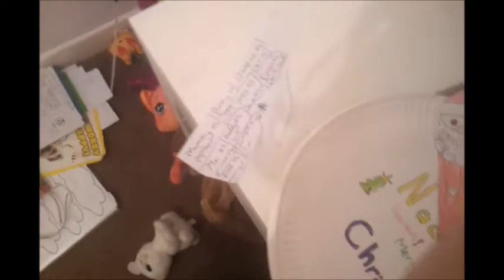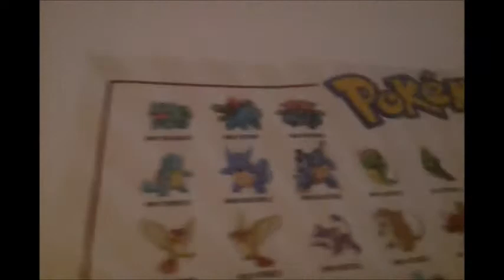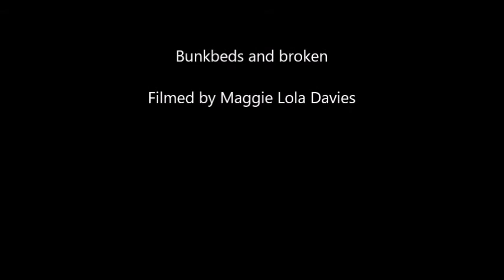John MOuse - Bunkbeds and Broken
Lead song taken from John MOuse new album "Replica Figures" released Feb 19th 2018
The Video is filmed by Maggie Lola Davies